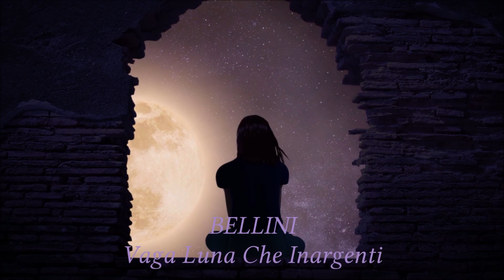BELLINI - VAGA LUNA- CARLO BERGONZI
CARLO BERGONZI né en 1924 décédé en 2014 à MILAN est un Ténor Italien l'un des plus illustres et admirés de sa génération
Belle lune, tachetée d'argent
Ces rives et ces fleurs,
évoque des éléments
Le langage de l'amour
Vous seul êtes témoin À mon ardent désir
Va lui dire, dis à ma bien-aimée
Combien je la désire et soupire.
Dites-lui qu'avec elle si loin
Mon chagrin ne pourra jamais être apaisé,
C'est le seul espoir que je chéris
C'est pour que mon avenir se passe avec elle
Dites-lui que jour et nuit
Je compte les heures de mon désir, Cet espoir, un doux espoir fait signe,
Et me réconforte dans mon amour.